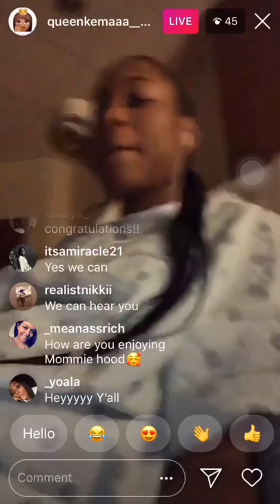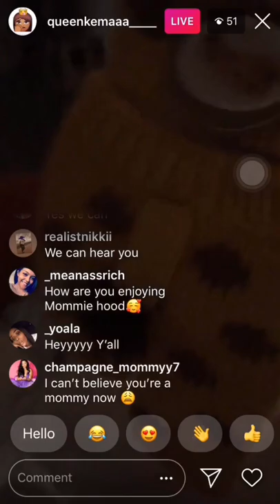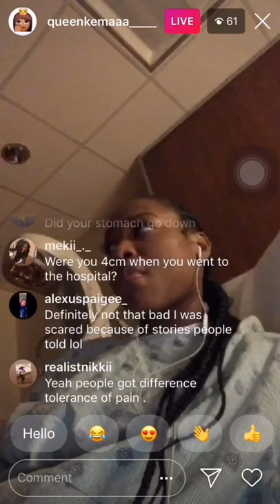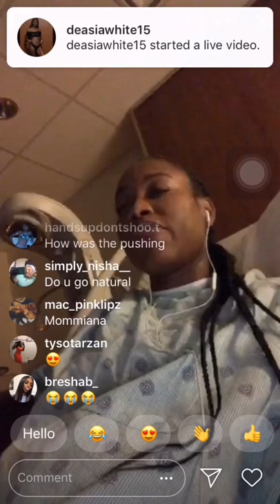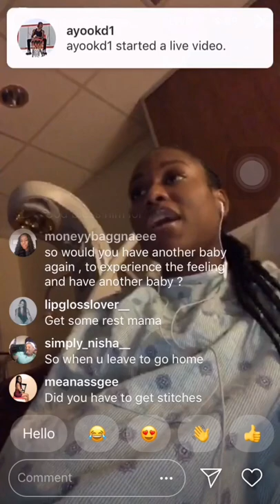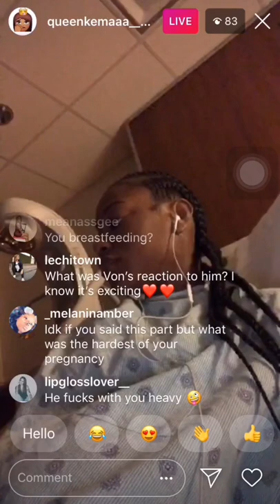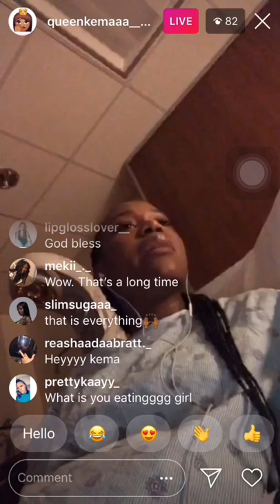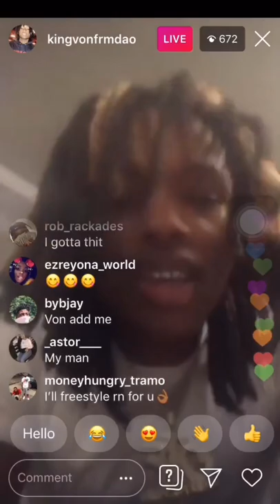King Von’s EX GIRLFRIEND births their BABY SON after he CHEATED on ASIAN DOLL w/ HER for MONTHS